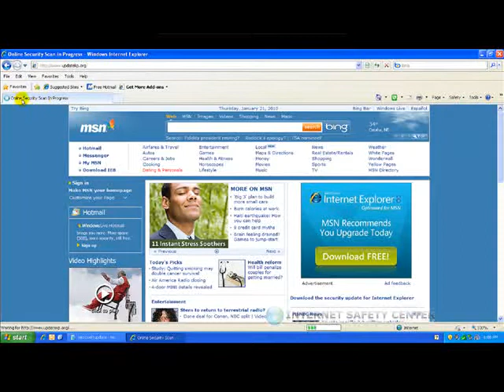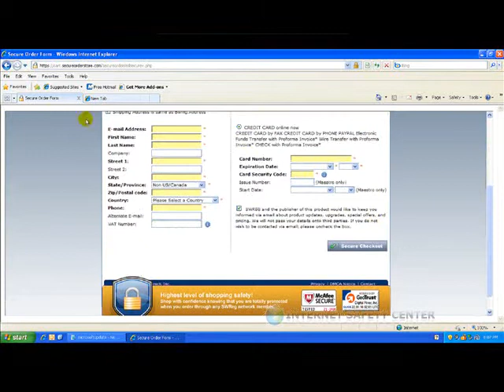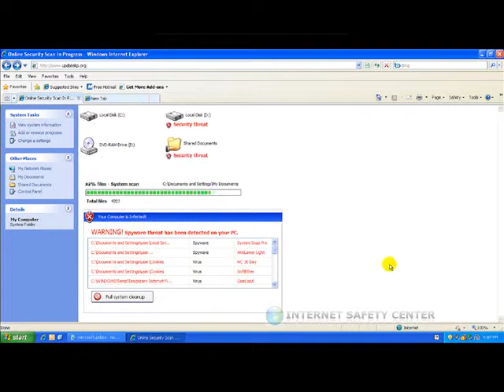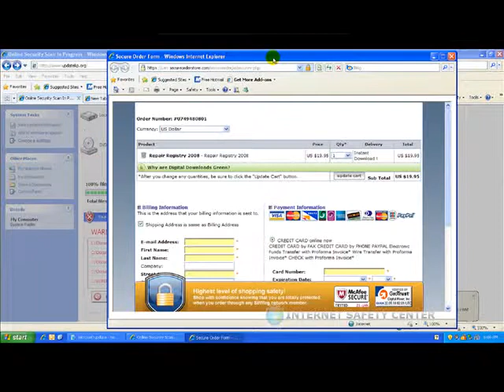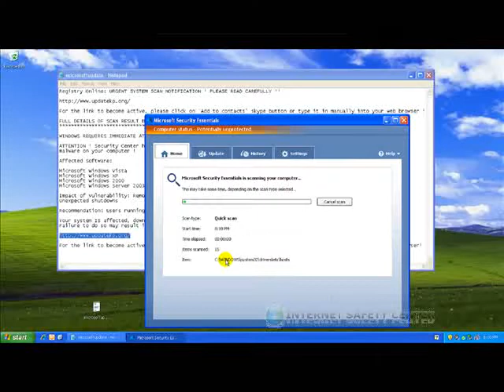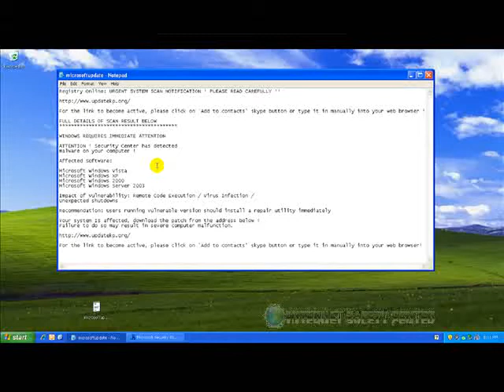Malware | Windows Update | Scareware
A new form of malware is spreading across the internet advising internet users to update Windows. The malware is telling Windows users they need to install a patch to fix a hole in Windows. The problem is that they are charging $20 for the patch when it is free.